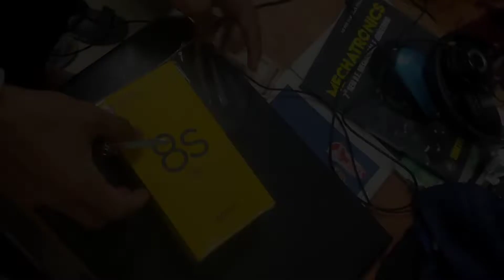REALME 8S 5G UNBOXING